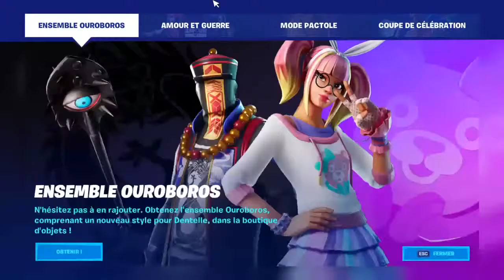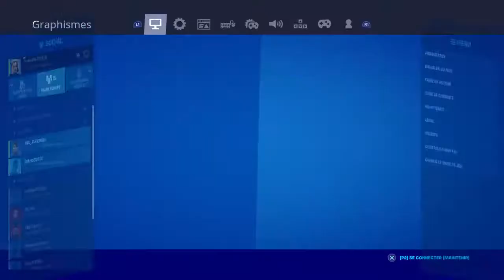Tuk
Bilel 7340 Snapchat